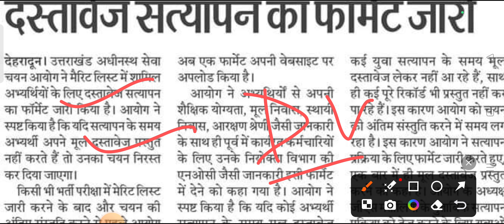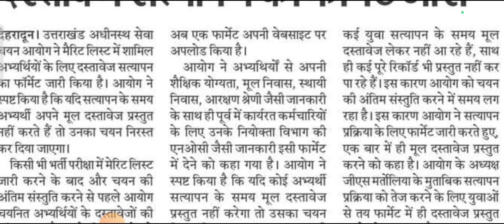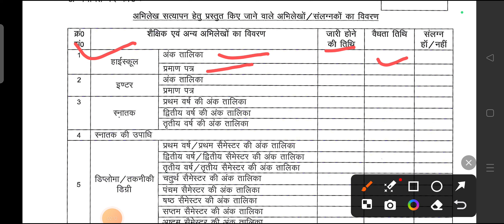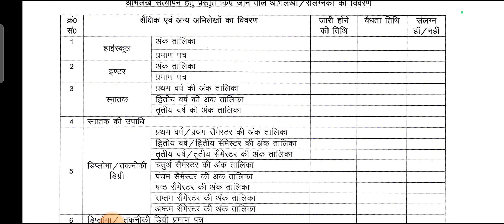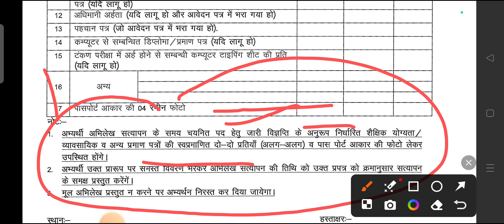आयोग ने जारी किया नया फॉर्मेट ll UKSSSC New Notification 2025 ll महत्वपूर्ण सूचना आयोग से जारी ll